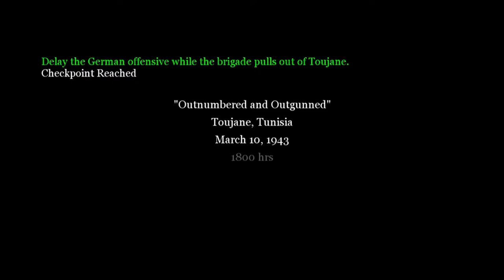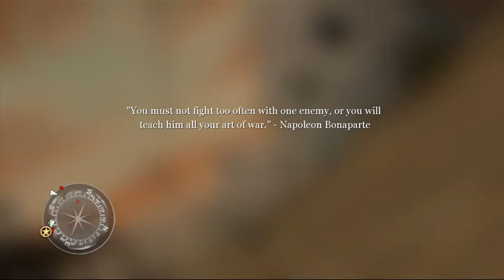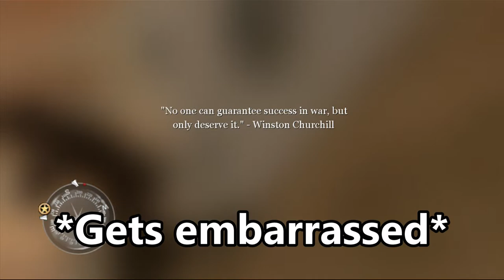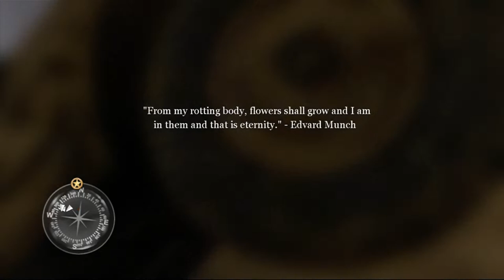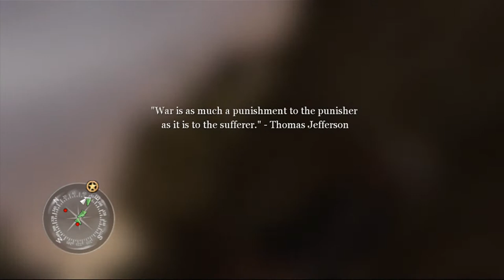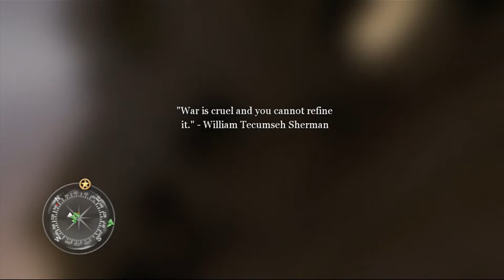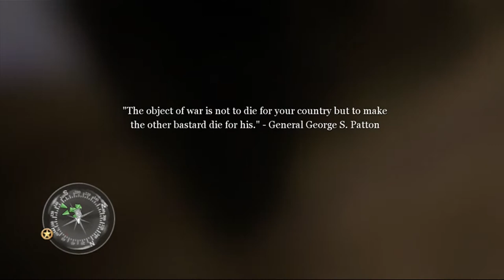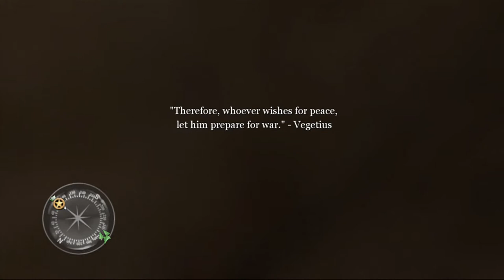The Struggle of COD 2 on Veteran Part 5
Still better than Fortnite.